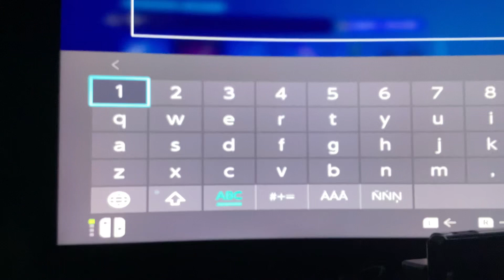My locker tour